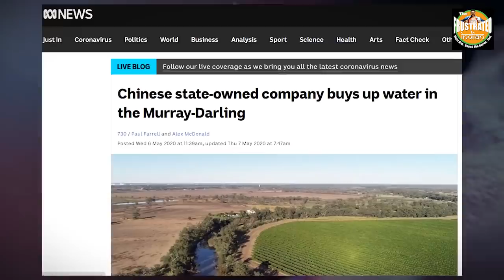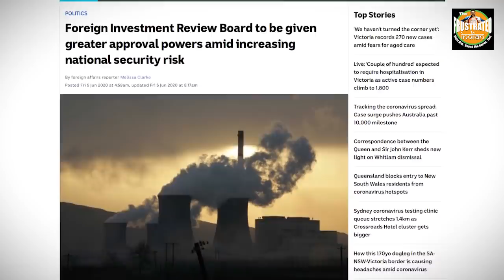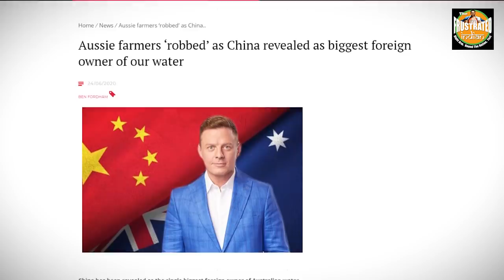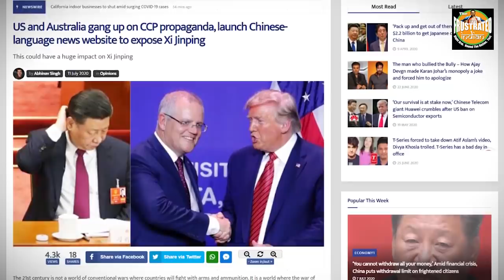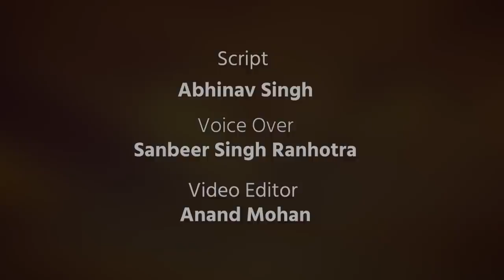China was about to give Australia a thirsty farewell, but it got busted